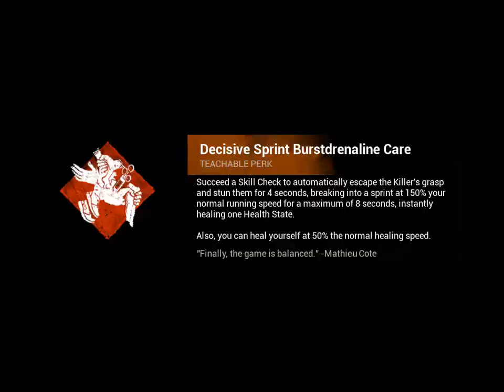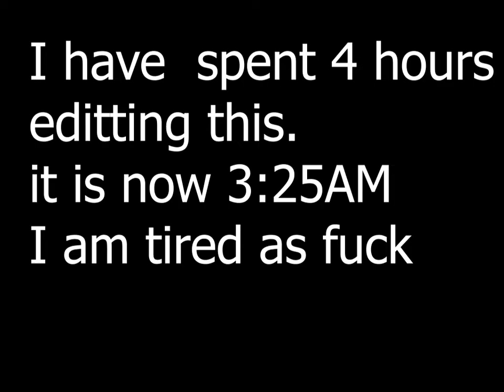An Ordinary Match in Dead By Daylight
I have been working on this all night. I am dead inside.

but my hope will never die

Chris Barber -- Wild Cat Blues

Michael Jackson Best MoonWalk Ever [HD]

Mario Elevator music